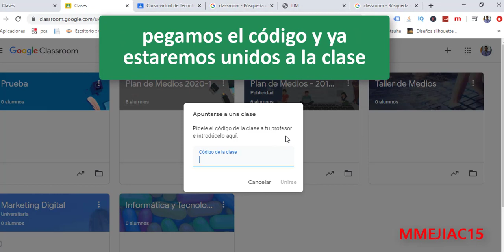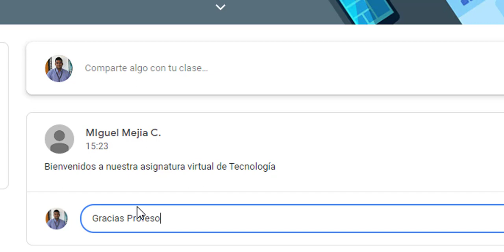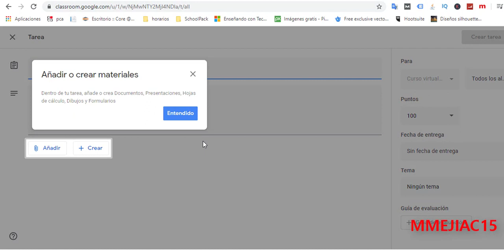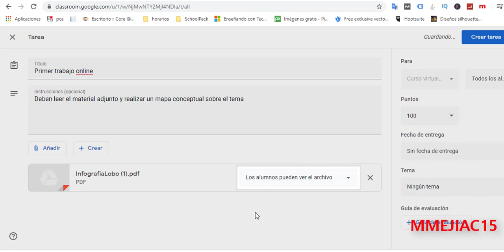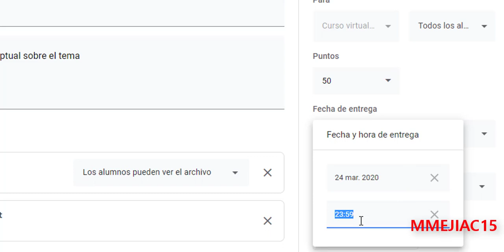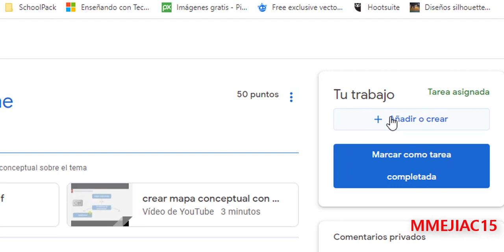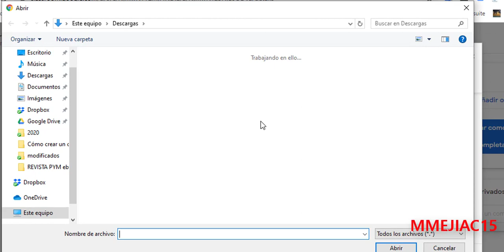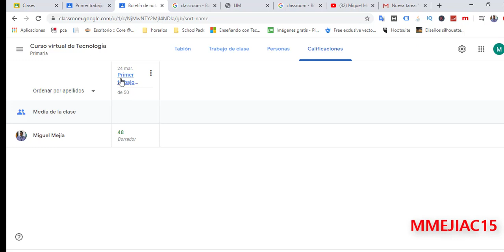🖱👌Cómo invitar estudiantes y crear tareas en Google Classroom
🖱👌En esta serie de videos de cómo crear un curso virtual con Google Classroom, seguimos con este este segundo video en el que aprenderemos a invitar estudiantes a una clase en Google Classroom y además como crear una tarea, veremos desde el panel de estudiante como ve el curso, como entrega la tarea y como el profesor la revisa, la califica y observa el calificador.